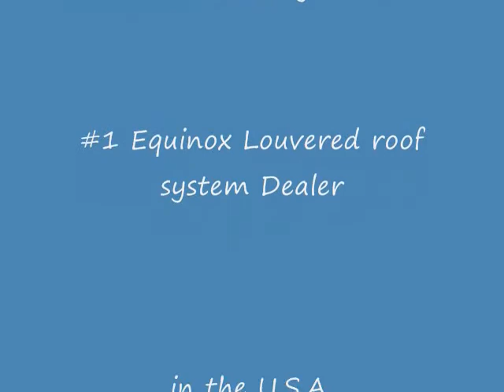Alumawood patio cover, Equinox louvered roof system .wmv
Alumawood patio cover equinox louvered roof system project Take control of your outdoor space with the new Equinox Louvered roof system.